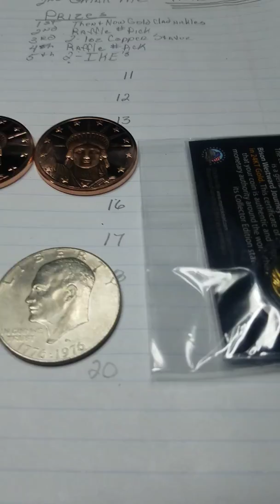Hello? Hello! Is this thing on? Oh it's ON!